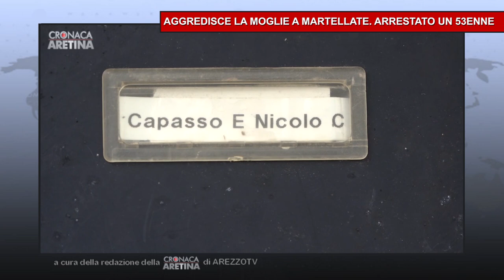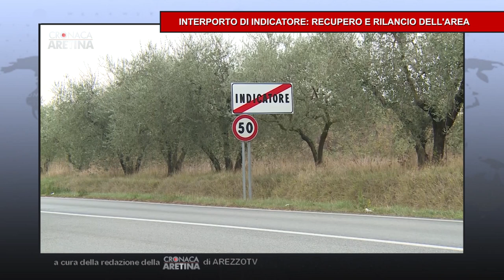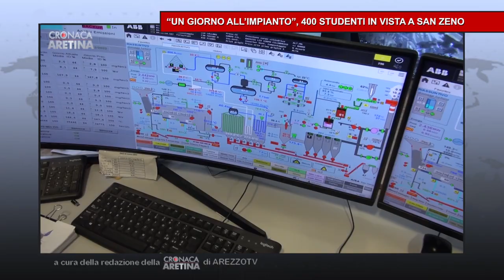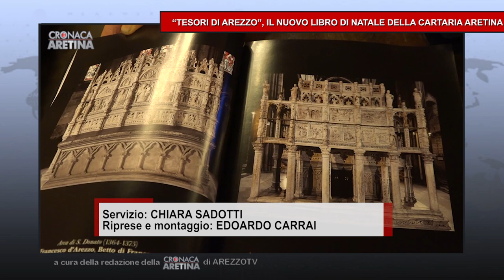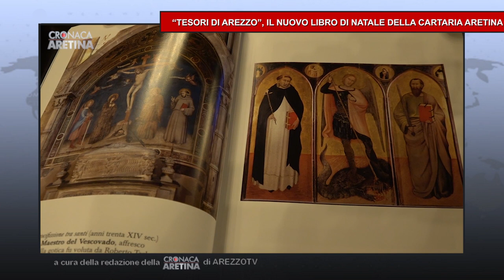Cronaca Aretina Flash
del 13 Dicembre 22